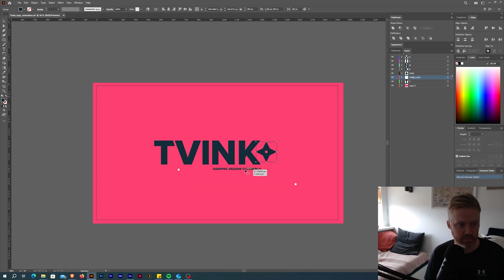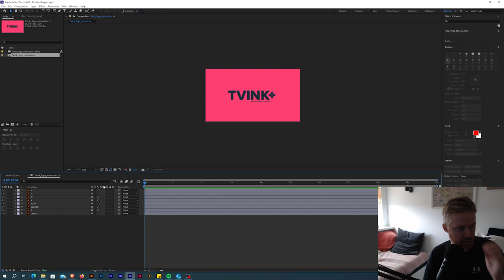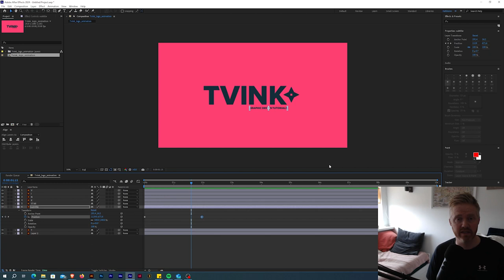AfterEffects Illustrator Animation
About Hafsteinn Thordarson (TVINK graphics):
I create videos about graphic design and motion graphics.

Graphic Design
Motion graphics